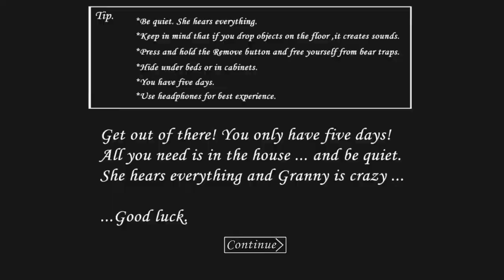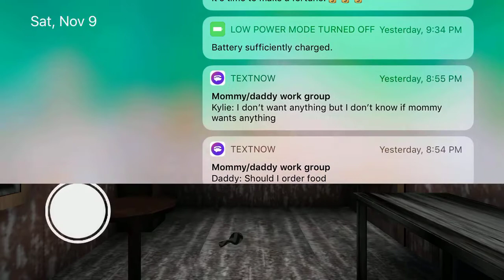I’m playing granny (VEVO) (I escaped by the car?) did I escape ( WATCH TO THE END)